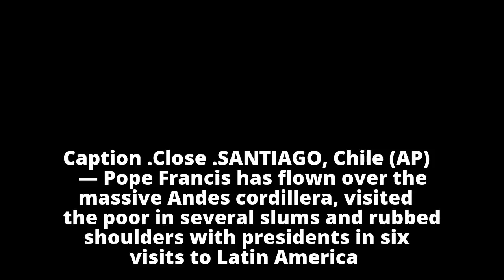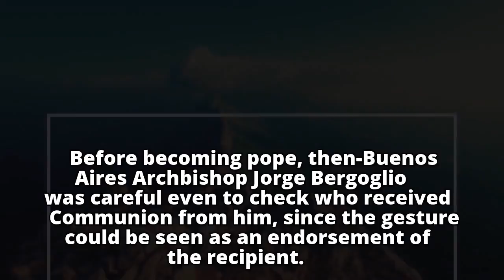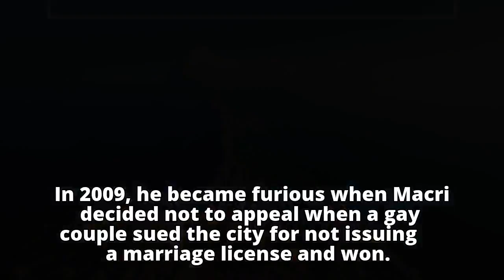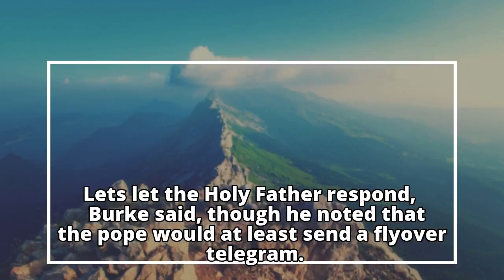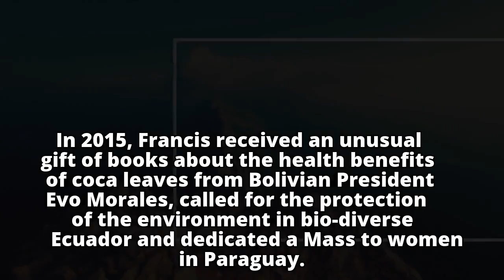Argentines try to understand why the pope won't return home